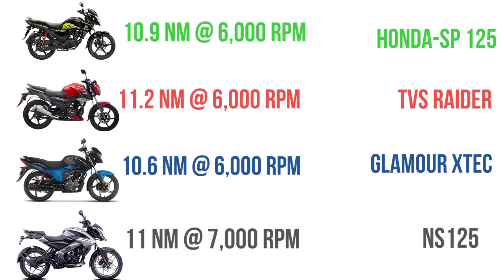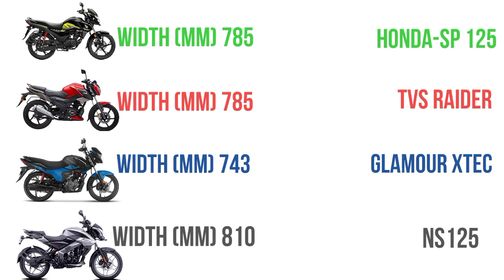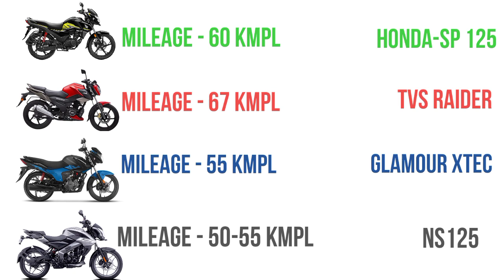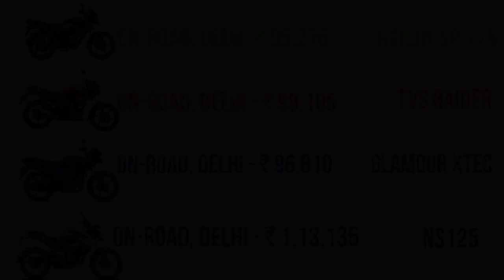TVS RAIDER VS GLAMOUR XTEC VS SP 125 VS NS 125 | Mega Comparison | Mileage | Top Speed | PRICE